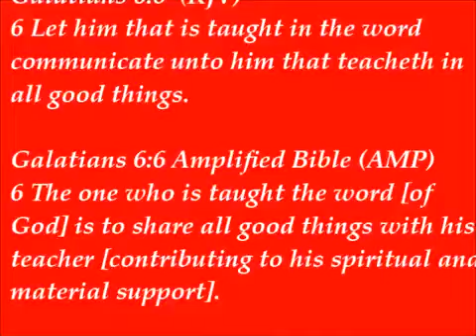The GLORY is In YOUR UsedTo :Testify- Stomp & Shame